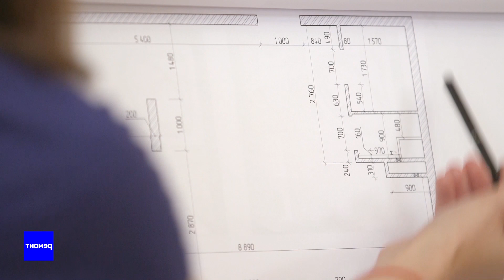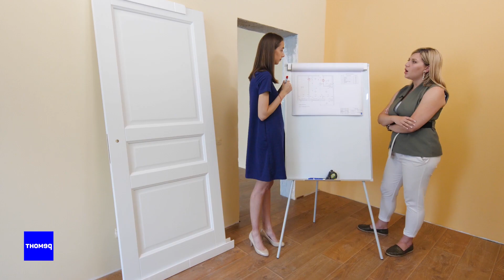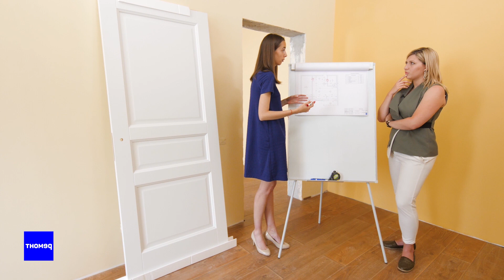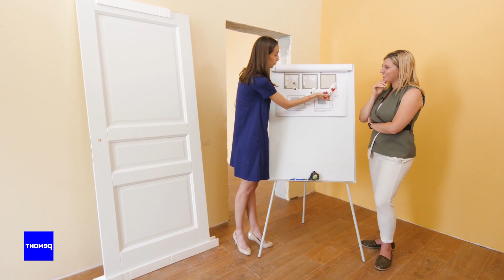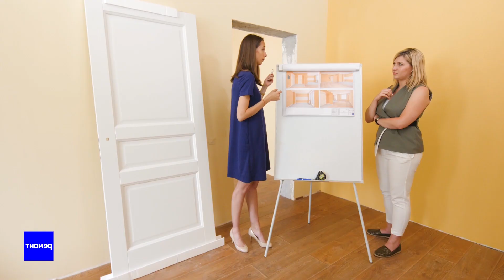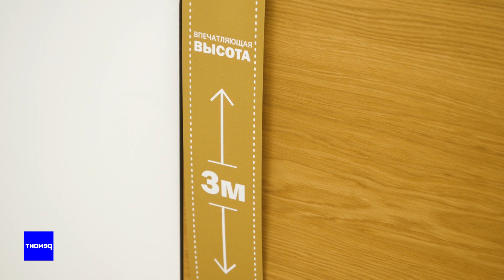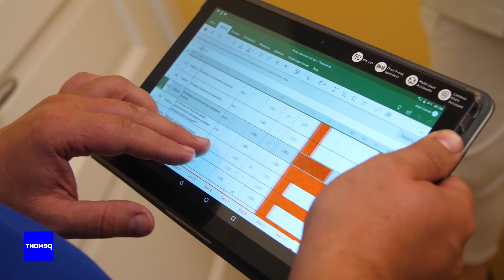Ремонт в деталях. Межкомнатные двери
Что самое важное при выборе межкомнатных дверей? Стиль, цвет, материал, стоимость – а может, всё самое интересное начинается в день установки? Наши коллеги из сервиса по ремонту ТНОМЕР прошли этот путь от А до Я и рассказали о нём в понятном видео. А мы поделились профессиональными секретами и советами, которые обязательно пригодятся вам при покупке и установке полотен.

 Из нашего совместного видео-гида вы узнаете:
1. Как определить самое удобное место для дверей и в каких случаях проём лучше перенести;
2. Какого размера должны быть полотна и куда они будут открываться;
3. С чем должны сочетаться межкомнатные двери;
4. Когда пора устанавливать полотна и наличники;
5. Как убедиться в том, что дверь установлена верно и не будет создавать неудобства.